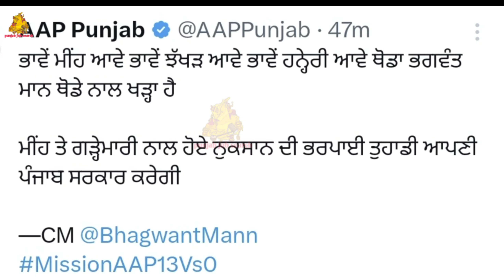ਪੰਜਾਬ ਵਿੱਚ ਮੀਂਹ ਤੇ ਗੜੇ ਪੈਣ ਤੋਂ ਬਾਅਦ ਭਗਵੰਤ ਮਾਨ ਨੇ ਕਰ ਦਿੱਤਾ ਵੱਡਾ ਐਲਾਨ | Bhagwant Mann Lok Sabha 24